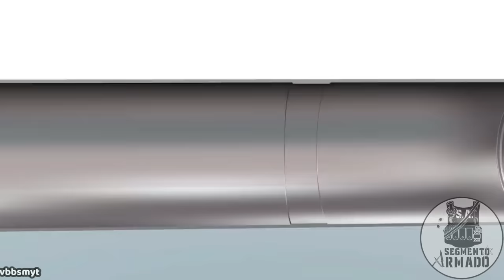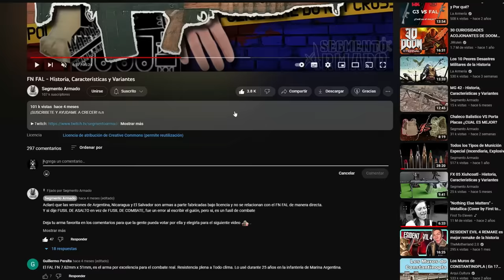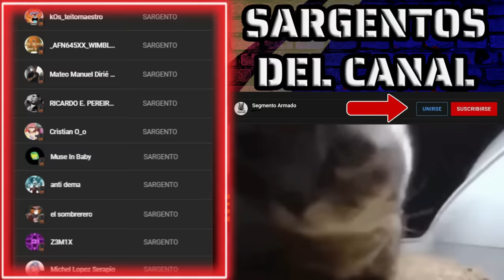El PEOR Buque de Guerra De La HISTORIA 🚢 el HMS Courageous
Descarga World of Warhsips desde este enlace y obtén BENEFICIOS ESPECIALES ✨

Ya hablamos de uno de los peores tanques de guerra de la historia, llego la hora de hablar del peor buque de guerra